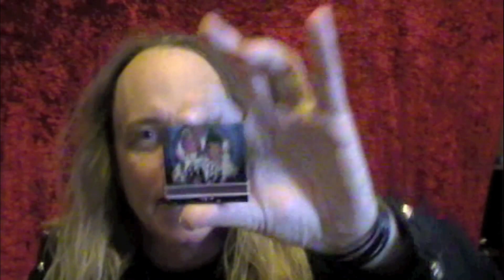ARIOCH RING MAGIC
ARIOCH uses his ring to demonstrate his Jail Escape.  HUH???!!!??? You gotta watch this!